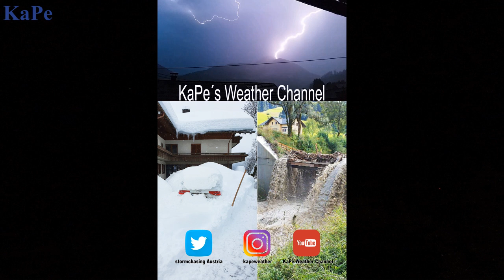Gewitter / Unwetter über Österreich mit positiven Blitzeinschlägen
Gewitter in Österreich 18.07.21 mit vielen nahe und positiven Blitzen und heftigen Donnern.
Positive Blitze unteranderem bei bei 1:04 und 1:20
Meine Homepage // Extrem Wetter Jäger aus Österreich und noch andere Dinge :)